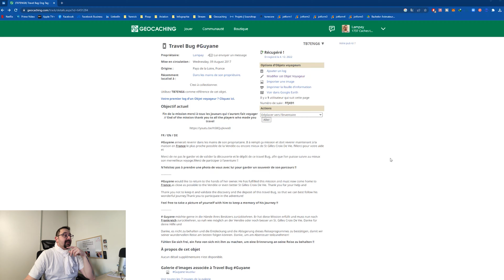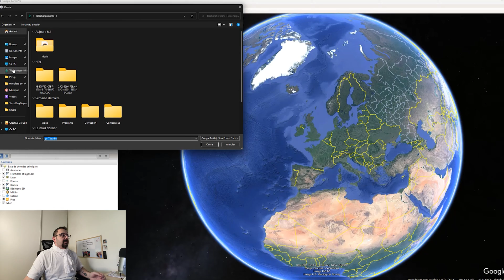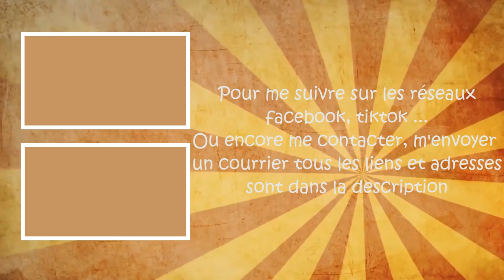Les tutos Geocaching 13 - Suivre ses TB sur Google Earth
À plusieurs reprises demandés, votre voeu est exaucé les géo abonnés. Dans ce rapide tutoriel vous apprendrez à vous servir de Google Earth pour suivre vos TB